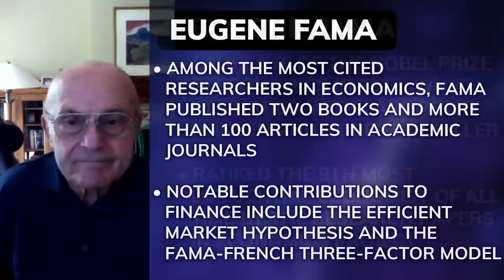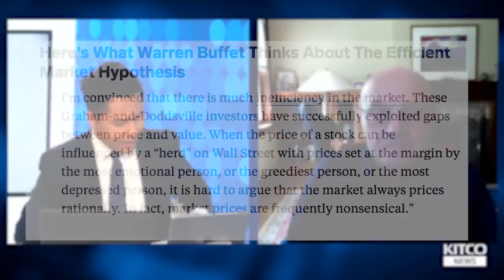Nobel Laureate in Economics: Bitcoin is worthless, gold is 'terrible' inflation hedge - Eugene Fama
Eugene Fama, Professor of Finance at the University of Chicago and the 2013 Nobel Prize laureate in Economics, discussed the efficient market hypothesis, and its implications for stocks, gold, and Bitcoin. He also spoke about inflation and the greatest risks to the world economy with David Lin, Anchor and Producer at Kitco News.

0:00 - Efficient Market Hypothesis
7:36 - Can you beat the market?
12:04 - Asset pricing
17:44 - Asset management
20:02 - Black Swan events
21:05 - Bitcoin
26:16 - Gold
27:00 - Inflation
32:38 - The U.S. Dollar
34:07 - Central Bank Digital Currency
37:07 - Biggest risks to economy
40:14 - Career advice